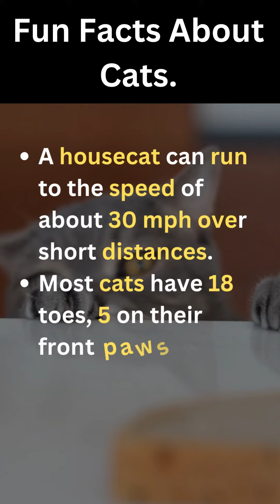Fun Facts About Cats#funfacts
"Discover fascinating facts about cats, including their dental development from 26 baby teeth to 30 permanent teeth. Be amazed by their impressive jumping ability, reaching up to 5 times their height, and their impressive running speed of about 30 mph. Learn about the unique characteristics of cats, such as their 18 toes and their exceptional night vision. Explore the significance of whiskers for cats' navigation, including the presence of whiskers on their front legs. Uncover intriguing anecdotes, including the record-breaking longevity of Creme Puff, the wealthiest cat Blackie, and the early age at which female cats can become pregnant."